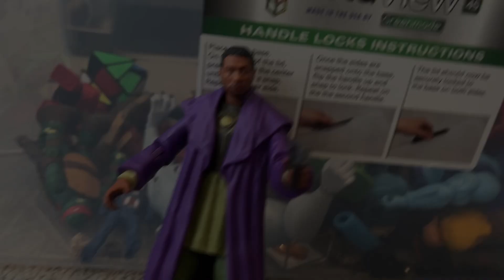MidKnight Suns EP1: Election Day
As Daredevil begins to fully embrace his vigilante identity, a new runner for mayor arrives and plans to outlaw all vigilante activity in the city.